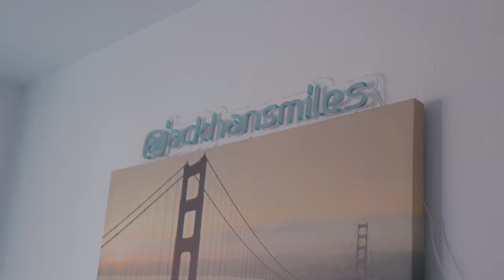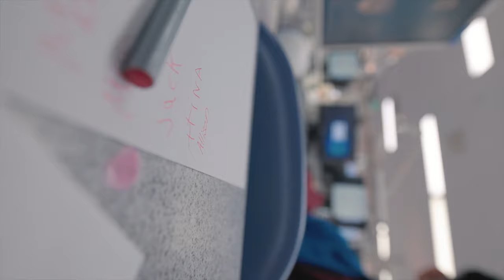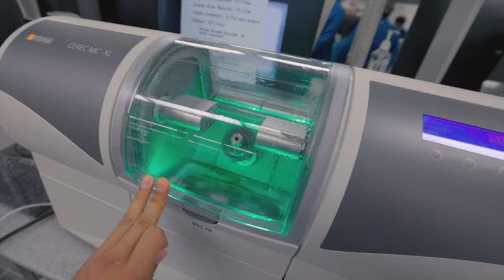LAST DAY IN SIM LAB VLOG (test case)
Last ever day in sim lab and of course, it is a test case as well.

What's up guys, it's been too long!!

Officially half a dentist! 2 more years of clinic until graduation, can someone slow down time?

Leave any questions or comments below!

Let's link!